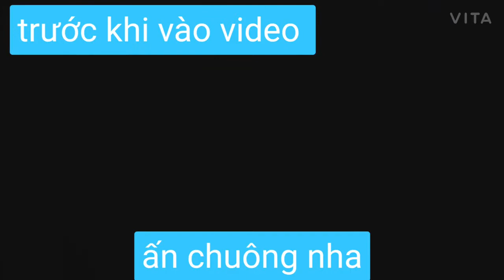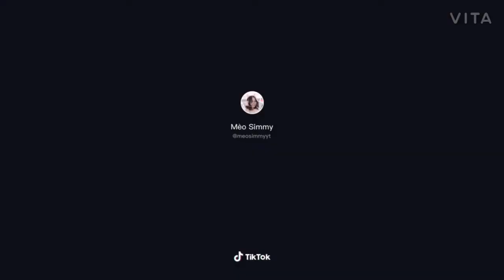Tik tok simmy sammy